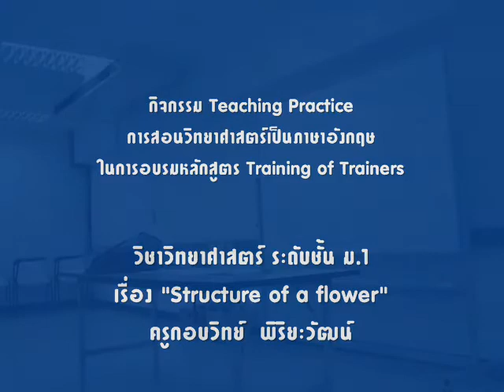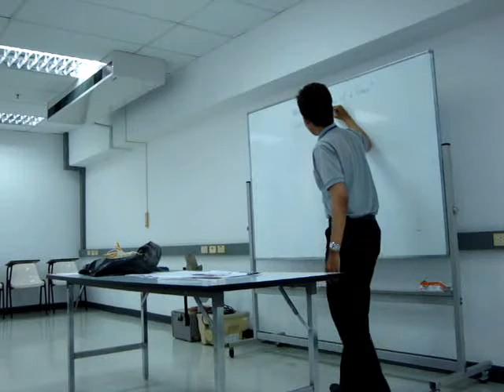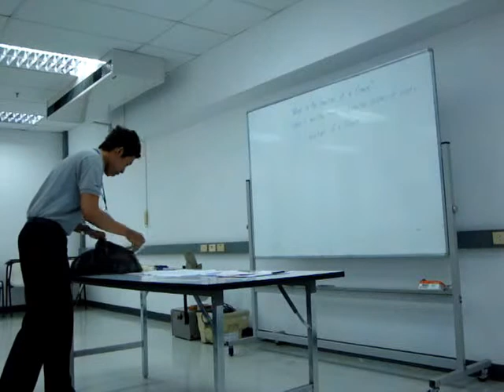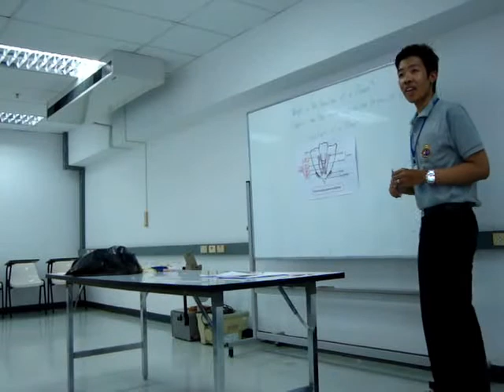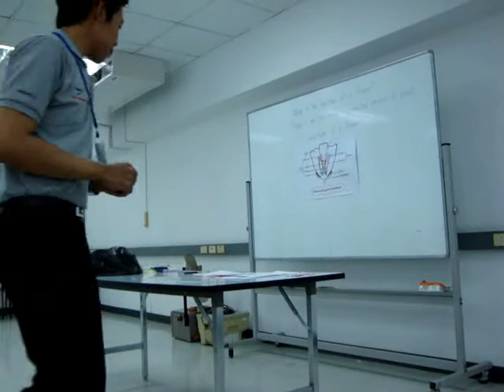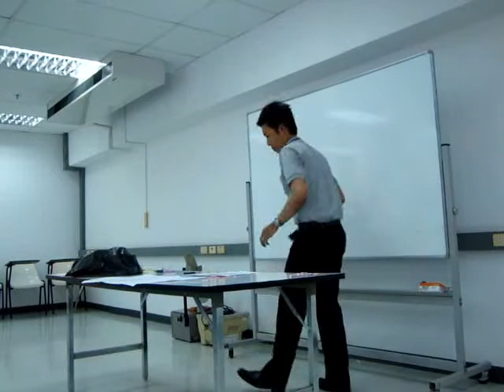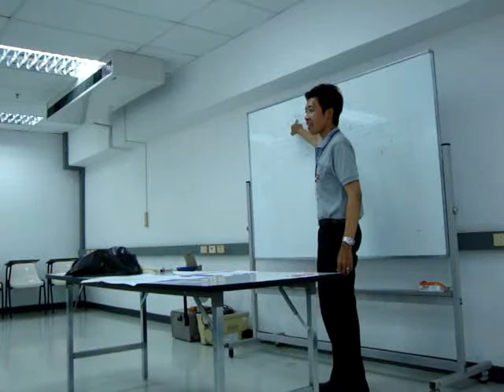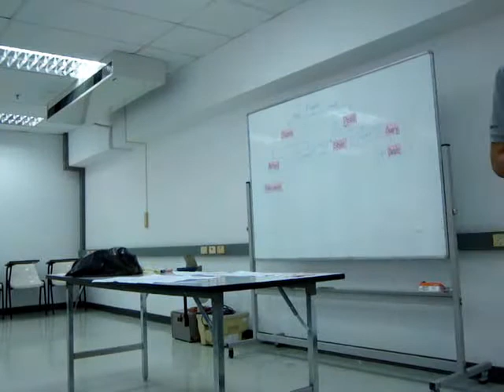Teaching Science practice in English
ครูกอบวิทย์  พิริยะวัฒน์ ฝึกการสอนวิทยาศาสตร์ เรื่อง Structure of a flower ซึ่งเป็นหนึ่งในกิจกรรมการอบรมหลักสูตร Training of the trainers โครงการพัฒนาครูในการสอนวิทยาศาสตร์และคณิตศาสตร์เป็นภาษาอังกฤษ ณ Asian University ซึ่งเป็นการให้ครุูไทยทดลองสอนสั้นๆ เป็นภาษาอังกฤษ อันเป็นเรื่องที่ยาก ทำให้ยังอาจมีข้อผิดพลาดอยู่บ้าง แต่ก็จะพยายามครับ ลองชมดูได้ ขำๆ